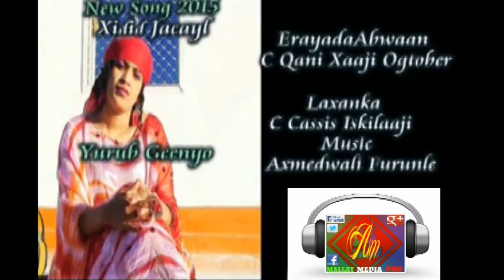♥ Xidid Jacayl♥ By Yurub Geenyo Erayada Abwaan C Qani Xaaji October 2015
Subscribe And Share Or Comments Channel♥ MALLAY MEDIA PRODUCTION♥ Copyright Disclaimer Under Section 107 of the Copyright Act 1976, allowance is made for "fair use" for purposes such as criticism, comment, news reporting, teaching, scholarship, and research.